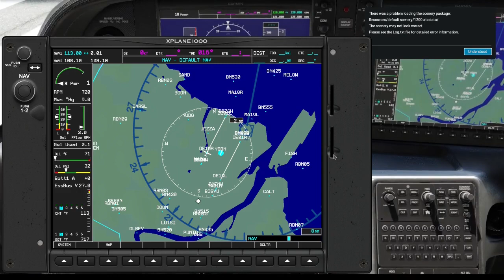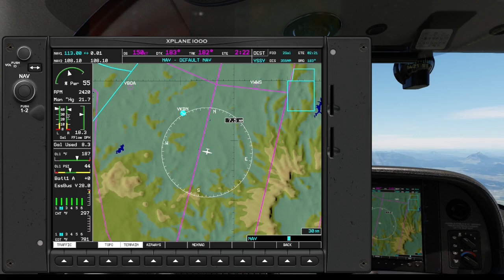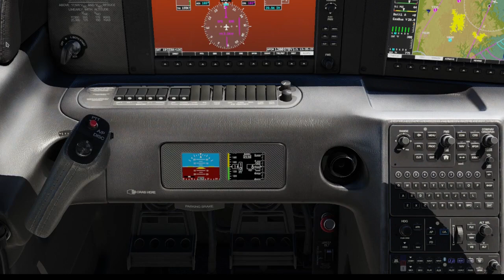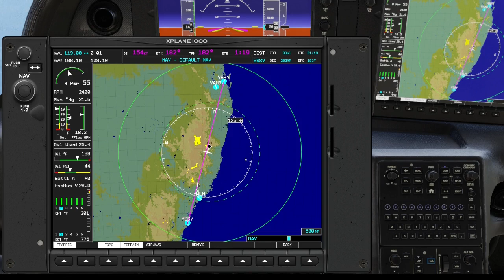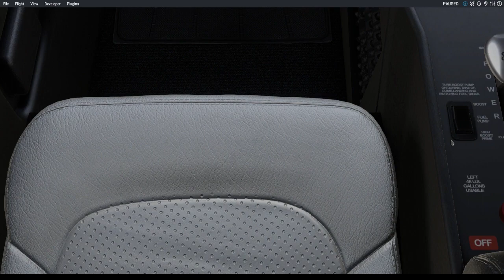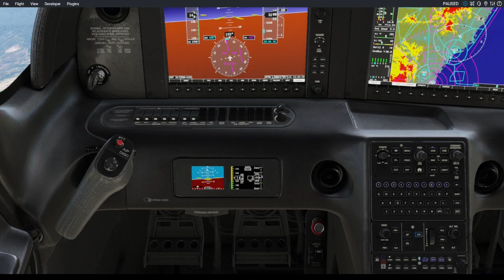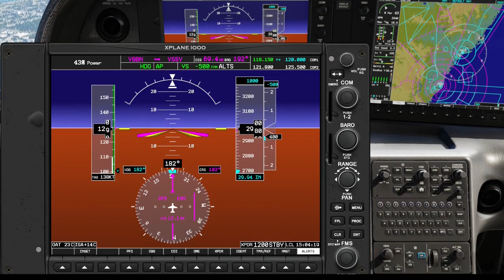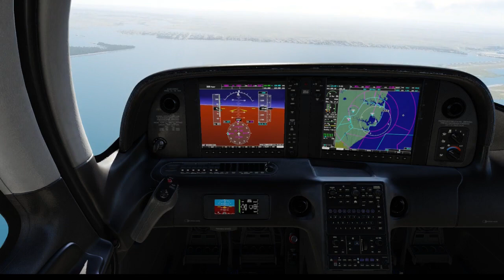Around Australia in 12 Days - Part 2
In part 2 of my "Around Australia in 12 Days, you'll get to actually take a trip with me on the final leg of my journey and complete the circle. My plan is to land on the same runway that I took off on 12 days ago at Sydney Intl. Airport.

Since this is a three hour and sixteen minute video, and I know not everyone will want to watch the whole trip, I've created chapters links of key moments that will be of interest to most people.

Introduction: 00:00:00
My pre-flight checks: 00:02:33
Take-off!  00:12:43
Mountains, Gandalf! 01:06:09
Are we going to crash?  01:47:25
My Landing: 02:58:49

A link to a document detailing my whole trip and the airports I visited will soon be listed here.